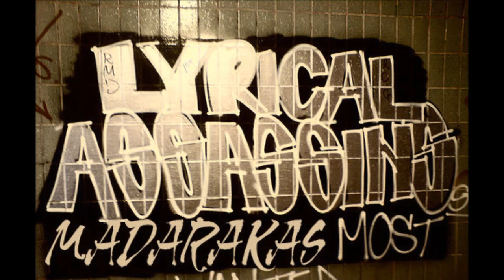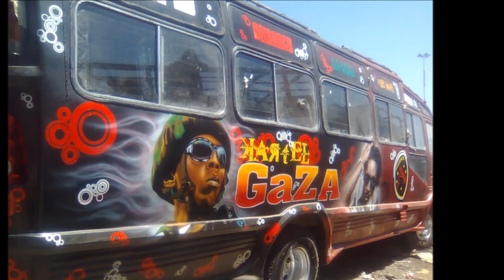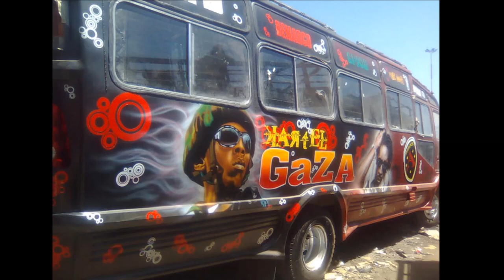Kenya's HipHop Collection 2 (Old Skul)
This is a collection of Kenya's hiphop music featuring legendary pioneers like Kalamashaka (K-Shaka), Wenyeji, Ukoo Flani-Mau Mau, Mashifta, Chizen Brain, R.I.C among other lyrically gifted artists. See the tracklist below.

Tracklist
00:00 - "Relax" - Johnny Vigeti
03:41 - "Hoi" - R.I.C & Chiz'n Brain
06:36 - "Mazishi ya polisi" - Zakah & Kamah
09:00 - "Angalia Saa" - Kamah, Kitu Sewer ft Winyo
13:00 - Abbas Kubaff, CLD & Kitu Sewer
17:32 -  Wenyeji & Juliani
19:43 - "Street warfare" - Wenyeji, Juliani & Kamah
22:33 - "Angabanga" - Abbas Kubaff
24:52 - "Freestyle" - By Kitu Sewer
27:45 - "Biashara" -  Mashifta ft Odigi
31:00 - "Mangilima" - Kalamashaka, Mashifta, Kwesto & Nazizi
36:00 - "Mizani" - Wenyeji ft Gaza
38:12 - "Dandora L.O.V.E" - Mc Kah and Zakah
40:18 -  Kalamashaka
42:00 - "All over the world" - Rah Goddess, Roba(Oteraw), Mc Kah
44:03 - "Umoja, Upendo" - Mashifta
47:05 - "Tumeingia" - Kalamashaka ft Kweso
49:36 - "Track name withheld" - Kalamashaka ft Kwesto
51:50 -  "KKK" - Kalamashaka ft Kwesto
52:33 - "Constantly" - Roba(Oteraw) & Kamah
55:10 - Outro "HOI" Chiz'n Brain & R.I.C